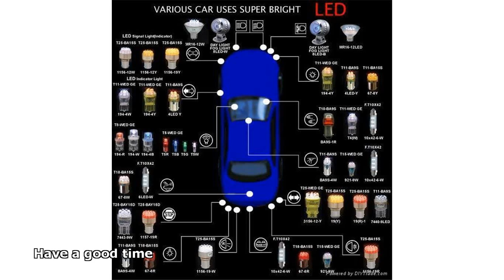led auto light